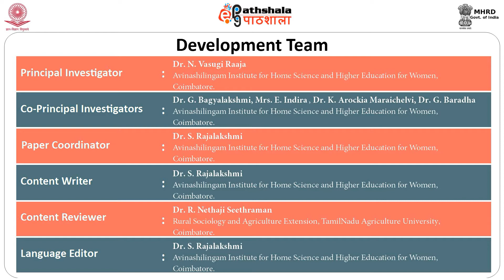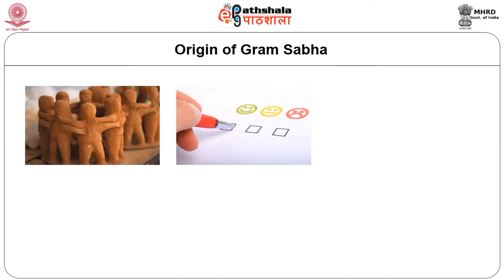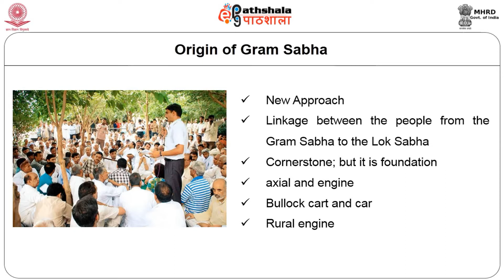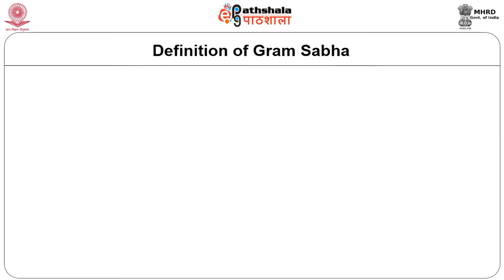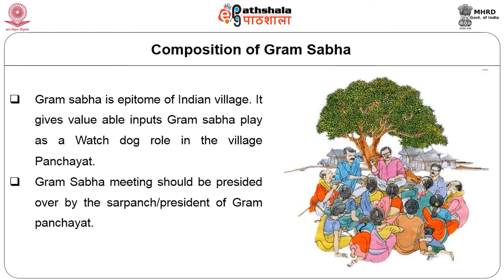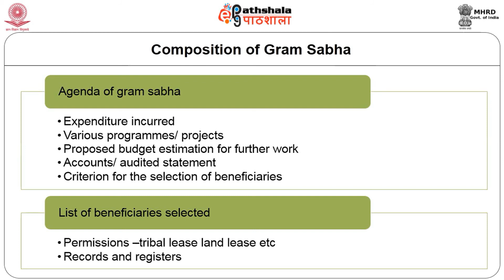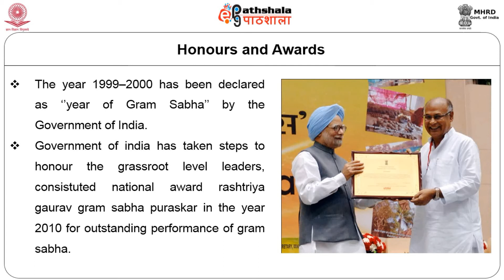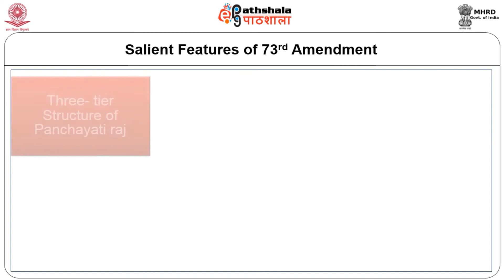H12EE18 73rd amendment and Gram Sabha